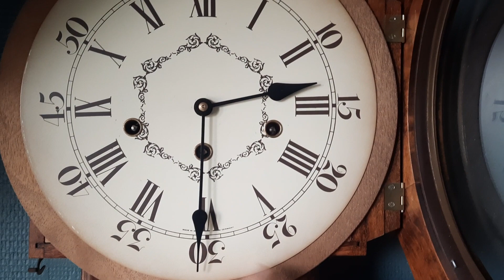German W. Chime Wall Clock